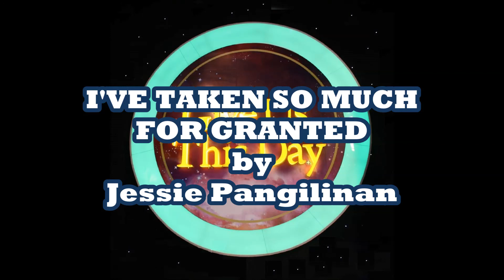I'VE TAKEN SO MUCH FOR GRANTED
by Murrell Ewing
(Cover by The Kingdom Musicians)